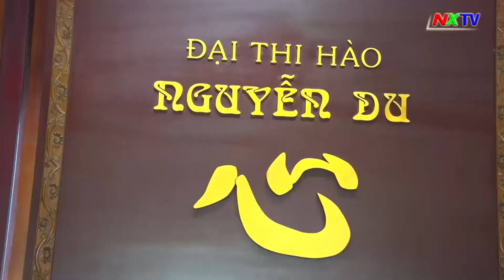Chủ nhiệm Ủy ban VH, GD, Thanh niên, Thiếu niên và Nhi đồng dâng hương Khu di tích Nguyễn Du